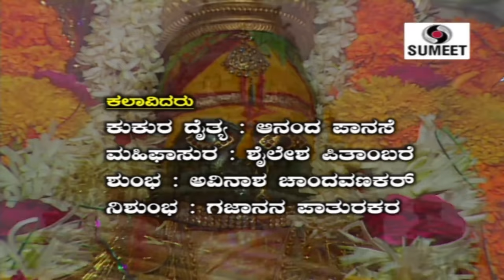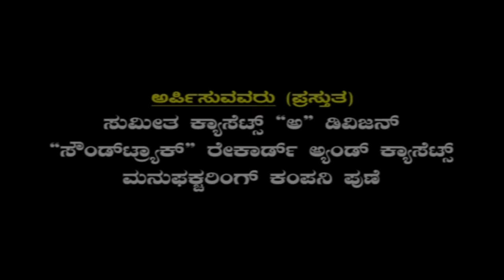Tuljabhavani Katha Kannada - Sumeet Music